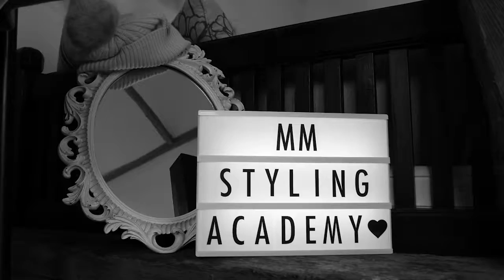How to Be a Fashion Stylist course | MMStylingAcademy Be a Fashion Stylist Course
This video is promoting a Fashion Stylist Course

Establish a Profitable Styling Business
Get 12 Months post course support

TRAIN TO BE A FASHION STYLIST & TURN THAT PASSION INTO A CAREER WITH OUR FASHION STYLIST COURSE.

Use your passion to earn good money doing something you love and learn how to be a fashion stylist

Do friends often ask your advice on what to wear? do you get stopped by others and complimented on your clothes? do you love style? love shopping? need flexibility?
the Melissa Murrell styling academy personal styling training course is focused purely on turning that passion into a full-time flexible career.
The styling academy provides an in-depth and hands on learning experience covering the reality of styling all shapes, sizes, age and ethnicity by using real women and high street retail stores. Think ‘Gok Wan’ Styling! The course also covers all aspects of running your own successful business.

The personal styling training course aims to turn people’s passion into a professional career by doing something that they love. It offers a refreshingly unique and honest approach to the realities of establishing a profitable styling business as well as changing your career amid family and other work commitments; for this reason we offer 12 months post course support for those who need a little longer to set things up!
This fashion stylist training course is not a course for those wanting a career in high fashion, styling models or photo shoots ( I can recommend some great courses for those wanting this).
We run a course every 3 months and we try to run them over a weekend as we find most people either have weekday jobs or children to fetch and carry during the week. Every so often we run a Personal Styling Course during the week so please get in touch if this would suit your situation better.
All courses run out of Festival Place Shopping Centre, Basingstoke, Hampshire. We use their management suite and of course all of their wonderful shops!

The 3 day Personal Styling Training course
costs £1200 including

70 page 'style bible' work book
A post course 1:1 client visit with Melissa Murrell
3 months post course advice support
6 month business review meeting with Melissa Murrell
lunch and refreshments across the 3 days

The majority of courses are held in either the Hampshire countryside (with easy access off the M3) or in the equally convenient Hertfordshire region (with easy access off the M25). We also run various national courses throughout the year in large shopping centre locations such as London, Birmingham, Oxford, Reading, Bath & Cambridge